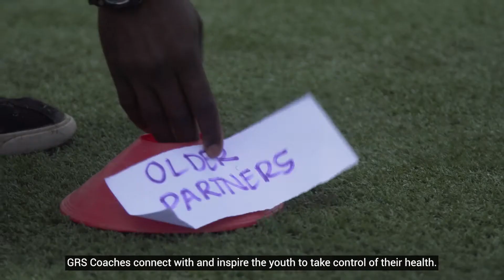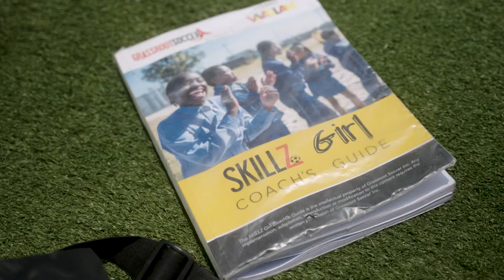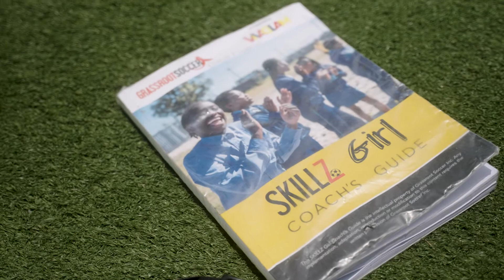Grassroot Soccer: 20 Years of Impact on Adolescent Health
Since 2002, Grassroot Soccer (GRS) programs have reached more than 18 million young people in 60+ countries through the power of soccer, building their assets (health knowledge and the confidence to use it), improving their access to high-quality health services, and increasing their adherence to crucial treatments and healthy behaviors.

In this video, GRS Coaches and participants in Alexandra, South Africa reflect on why soccer is such a unique and powerful vehicle for engaging young people around their health.

Video by Slingshot Media